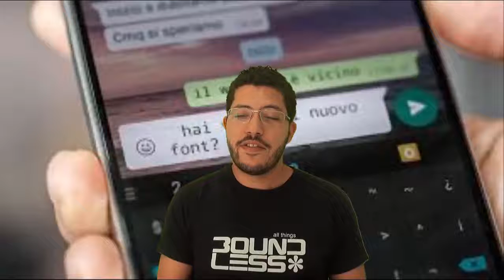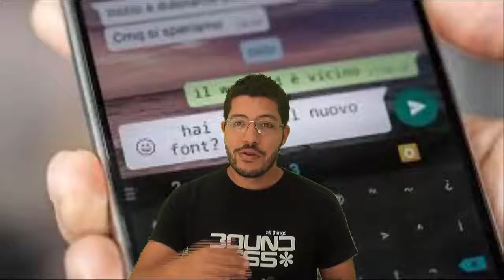Origem da palavra "whatsapp"